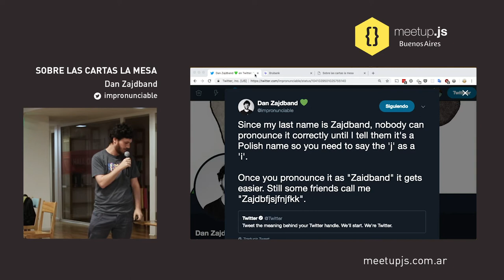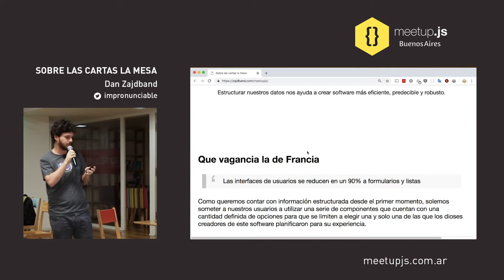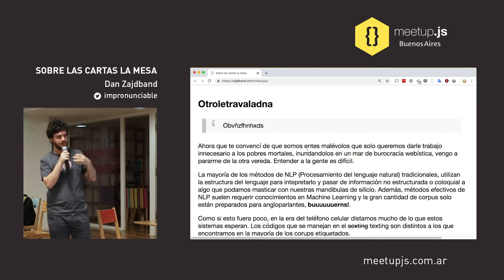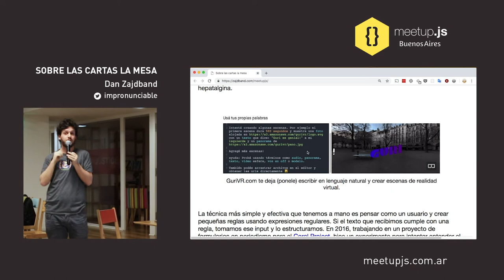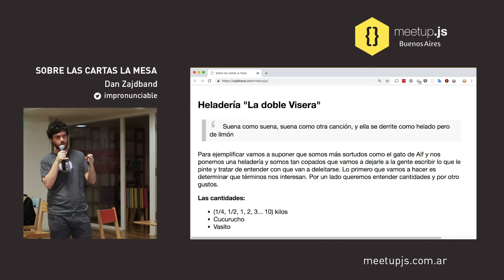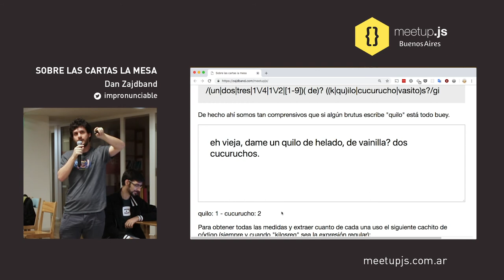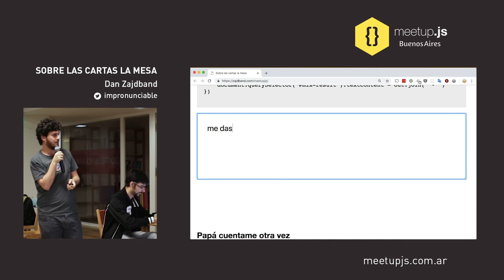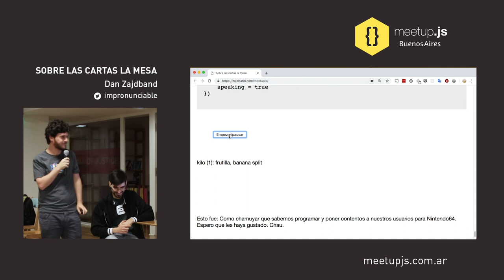Sobre las cartas la mesa - Dan Zajdband